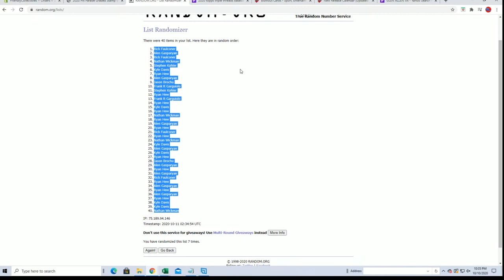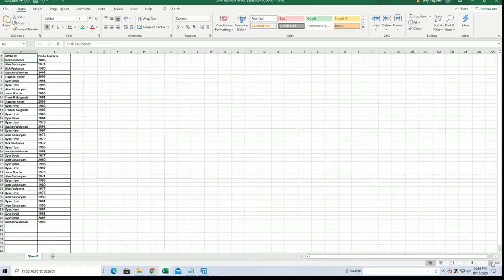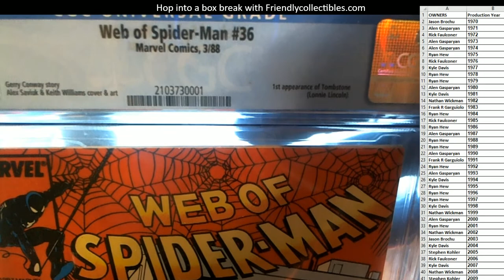2020 Hit Parade Famous Firsts Graded Comic Edition ID 20SER3FIRSTS108